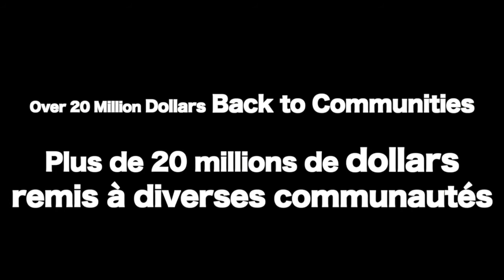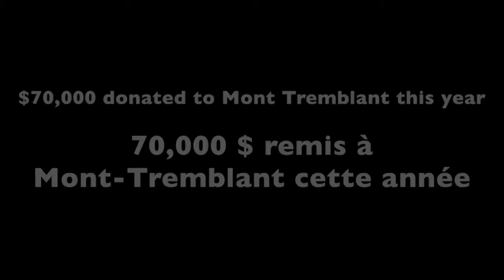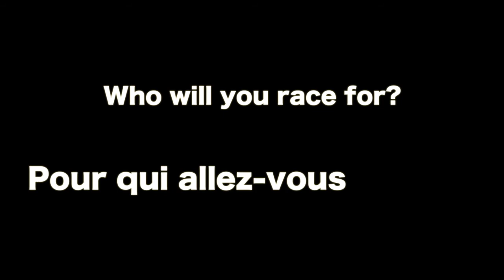IRONMAN Foundation featured athlete - 2013 Subaru IRONMAN Mont-Tremblant